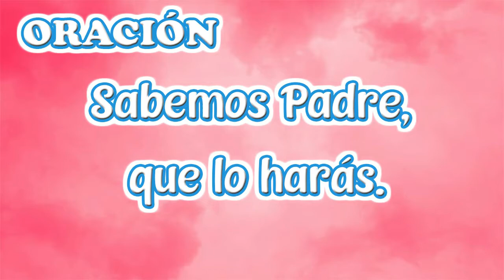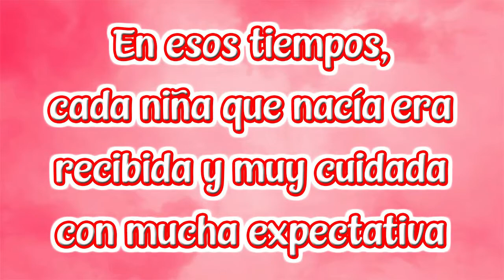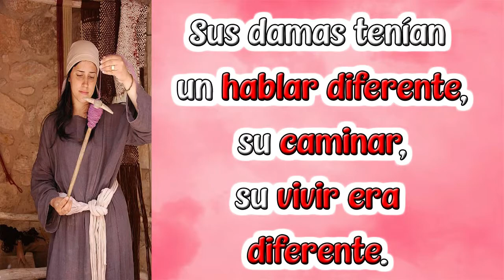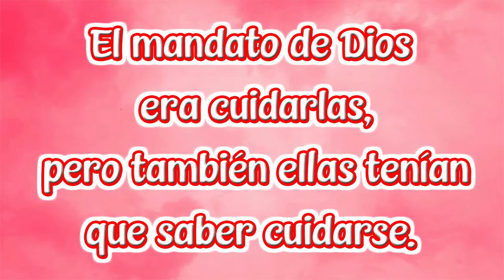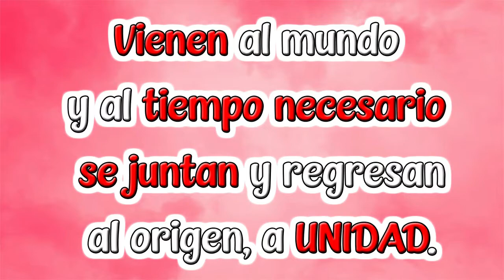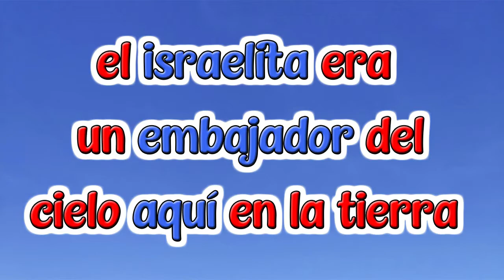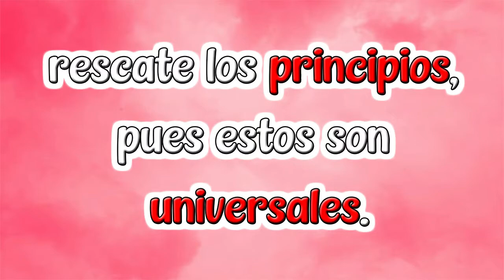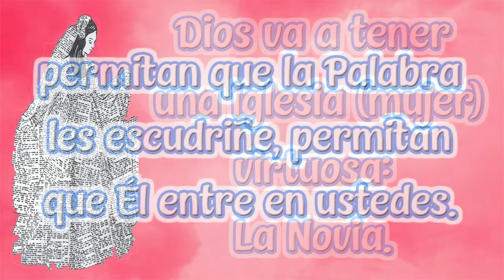ESCUDRIÑANDO: Engendrados por la Palabra (María)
Bienvenidos a la sección ESCUDRIÑANDO, la lección de hoy se titula:
Engendrados por la Palabra (María)
La lectura bíblica es San Juan 1 : 12 - 13

Ya vimos que este mundo se está cayendo a pedazos porque no tomaron en cuenta las instrucciones de Dios. Y actualmente se debate en dolores de parto, todo asustado y muy nervioso por el fin que le espera: destrucción.

Más, Dios que es rico en misericordia, sacó a un pequeño grupo, un remanente, y lo salvó, por medio del Mensaje del tiempo final. Así como lo hizo en todas las edades.

Dios siendo el Padre bueno, nunca engendraría a sus amados hijos e hijas en cualquier vientre, fuera del que Él haya elegido. ¡Nunca lo haría!